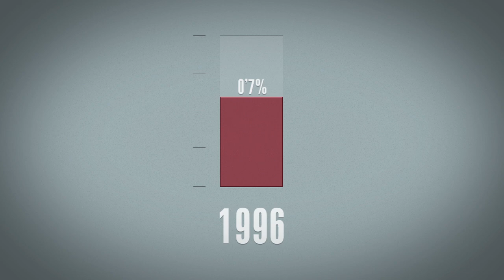Construye tu kit de promoción de la campaña Pobreza Cero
Entre el 9 y el 17 de octubre se celebra la Semana de Movilización contra la Pobreza con acciones en diferentes localidades. Puedes ver la agenda de actividades en la web de la campaña Pobreza Cero

Este año, debido a los recortes en la ayuda oficial al desarrollo, el nivel de participación es más importante que nunca. Por ello, además de invitarte a que te movilices en tu localidad, te proponemos que colabores como agente de difusión, promoviendo que tus familiares, amigos y compañeros también participen en las acciones propuestas por la campaña Pobreza Cero.

Para ello, puedes utilizar un kit de difusión que te explicamos cómo construir en este vídeo.